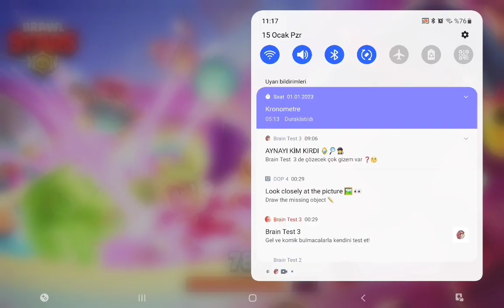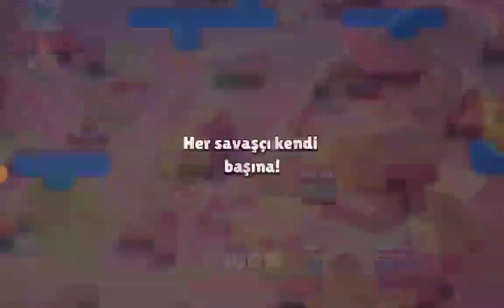Brawl Stars AMAA Dislike emojisi GÖRÜRSEM VİDEO BİTER!!:](video bayaaa uzun oldu:/)